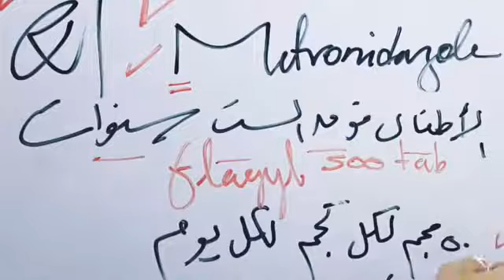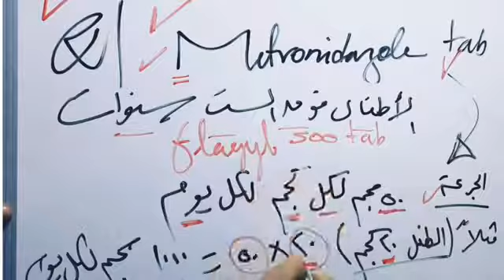الديدان || التشخيص || العلاج || العلاج للأطفال || الدواء المستخدم || د.أحمد عطيه الدهشان